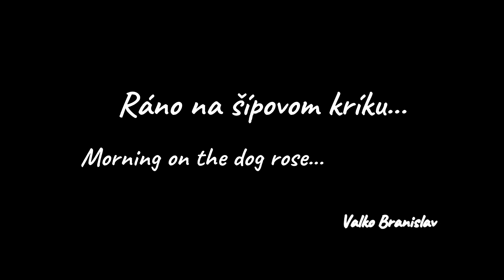Ráno na šípovom kríku...